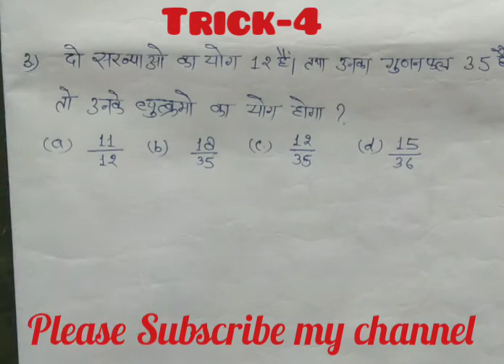Number system संख्या_पद्धति योग अंतर और गुना पर आधारित प्रश्न sansarpurclasses#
योग अंतर और गुना पर आधारित प्रश्न# yog anter aur Guna par adharit question#

जानवरो के सिर पैर पर आधारित प्रश्न,,animal based"trick 1#